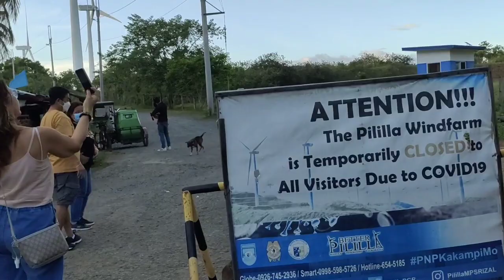VISITING WINDMILL FARM in PILILIA RIZAL